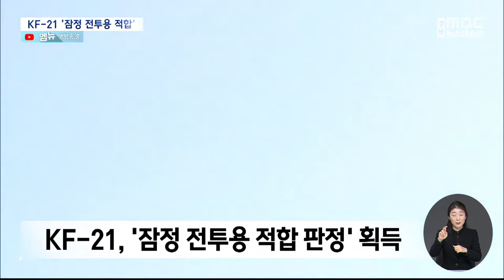KF-21 '잠정 전투용 적합 판정'(2023.5.16/뉴스데스크/MBC경남)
◀ＡＮＣ▶
우리 손으로 만든 초음속 전투기 KF-21이
'잠정 전투용 적합 판정'을 획득했습니다.

시험 비행의 성과가 실제로 확인된 셈인데,
내년부터 본격적인 양산을 시작합니다.

◀ＥＮＤ▶
◀ＶＣＲ▶
4.5세대 전투기 KF-21 보라매가
방위사업청으로부터
'잠정 전투용 적합 판정'을 받았습니다.

'잠정 적합 판정'은
최초 생산까지 시간이 오래 걸리는
무기체계의 신속한 전력화를 위해
연구개발 중에도 양산을 허용하는 절차로
고등훈련기 T-50 등에도 적용한 바 있습니다.

이로써 KF-21은 내년부터
첫 생산을 위한 준비 작업을 시작합니다.

김대중 전 대통령이 국산 전투기 개발을
선언한 지, 23년 만입니다.

KF-21 시제기는
지난해 7월 시험 비행을 시작했고,
올해 3월엔 첫 야간비행에 성공했습니다.

지난달엔 마하 3의 속도로
25km의 표적을 명중시킬 수 있는
핵심 무장 중 하나인,
고난도 미사일 시험 발사도 성공해,
실사격 검증만 남겨 두고 있습니다.

◀ＩＮＴ▶신종우 국방안보포럼 위원(4월 5일)
"표적을 정확히 조준해서 발사하는 과정이 남았는데, 지금의 개발속도로 봐서는 이상 없이 진행될 것으로..."

KF-21은 지금까지 200여 회의 시험 비행에서
속도와 전투 행동 반경, 이착륙 거리 등
260여 개 시험 항목 검증을 모두 통과했습니다.

실전 전투기로 쓸 수 있을 만큼,
핵심 기술 검증이 끝났다는 의미입니다.

◀ＩＮＴ▶권진회 경상대 항공우주학부 교수
"우리 능력으로 초음속 전투기 개발에 성공했다는 것이 가장 큰 의미라고 봅니다. 특히 중요한 기술적인 난제들을 전부 해결했다는 (의미입니다.)"

KF-21은 앞으로 공중 급유와 공대공 미사일
유도 발사 등 추가 검증을 남겨두고 있습니다.

모든 검증이 끝나면,
2026년 '최종 전투용 적합 판정'을 받은 뒤,
공군에 첫 납품될 예정입니다.

MBC뉴스 이종승입니다.